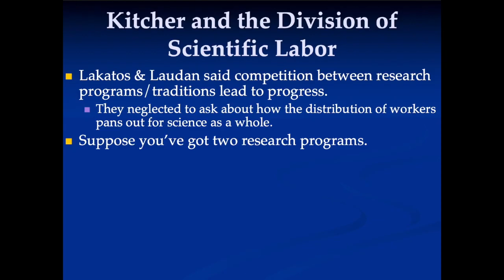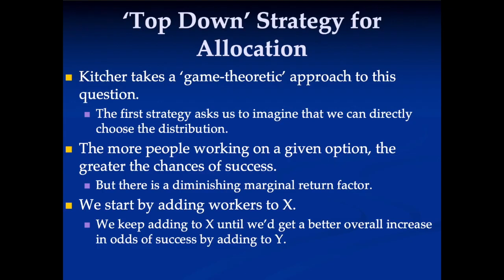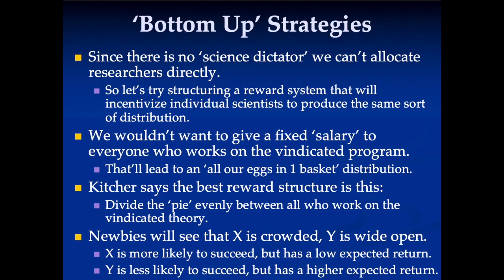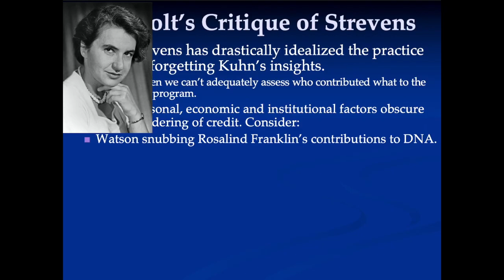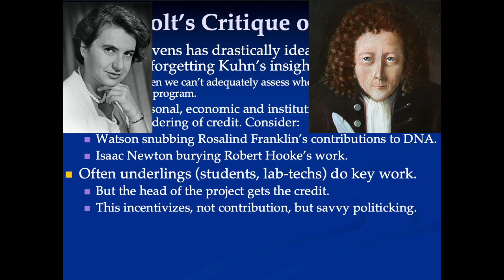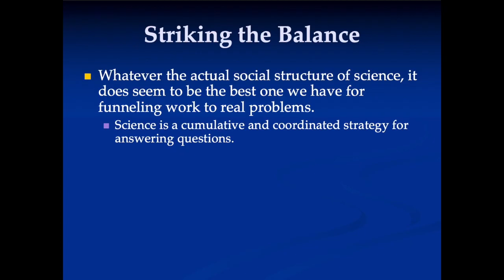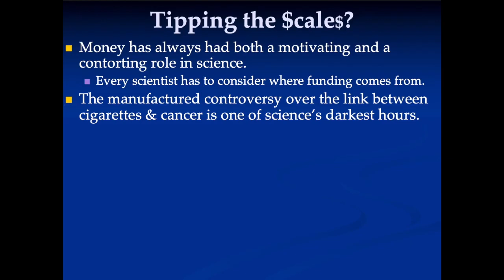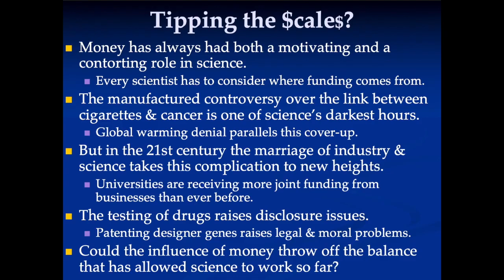Philosophical Naturalism and the Social Structure of Science Part 2 of 2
When the lines between philosophy and science start to blur, new insights are possible. Philosophers of science can draw on sociology and biology to better understand the processes of science.

This lecture explores the ideas of David Hull, Philip Kitcher and Michael Strevens, as they try to understand what motivates individual scientists to dedicate their efforts to a particular research program, how the social structure of science can incentivize good (and bad) science, and what the optimal distribution of scientific labor should be.